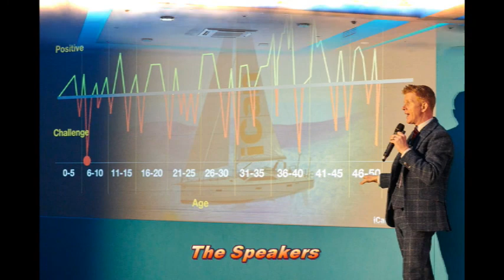VivaMK Showcase February 2020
VivaMK Home Shopping and Network Marketing Business.

It was formed after the collapse of the Home Shopping businesses of Betterware & Kleeneze.

There are regular Online Specials - products that are not in any of the VivaMK catalogues